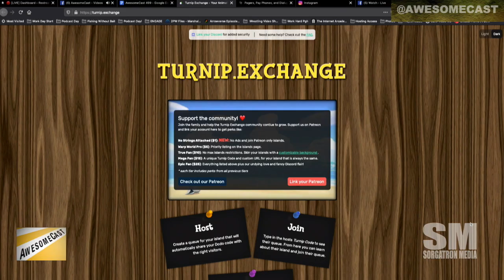Dudders teaches us about the Animal Crossing Turnip Exchange. But don’t tell Nintendo